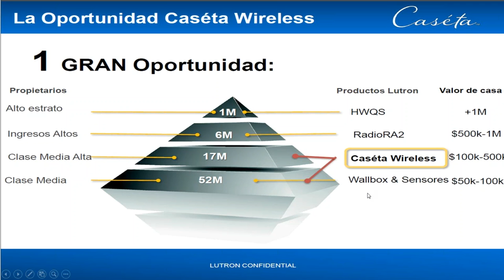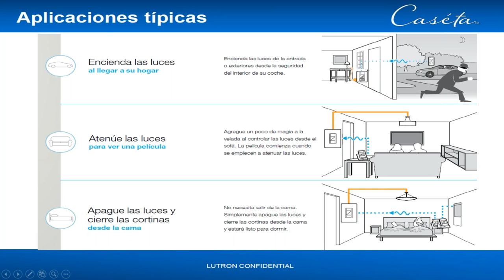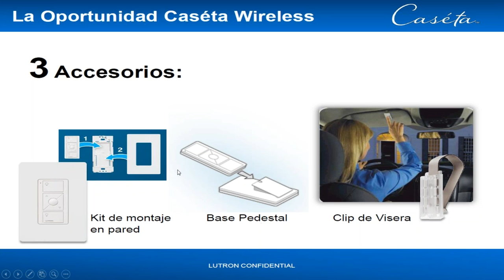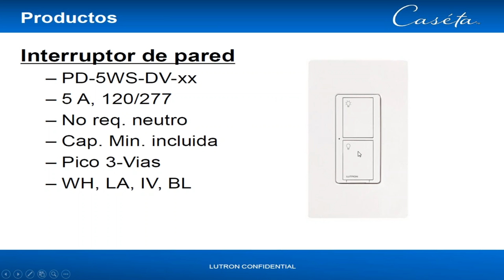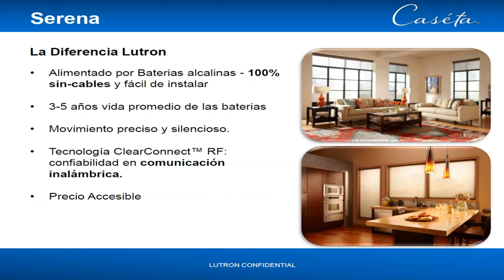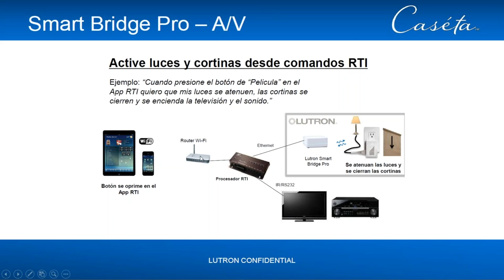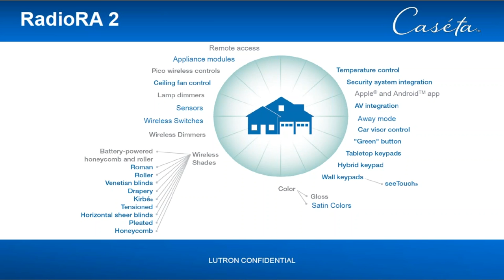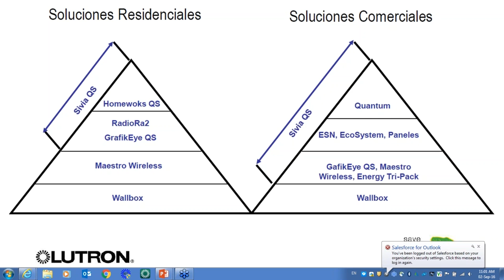Caseta Wireless LUTRON